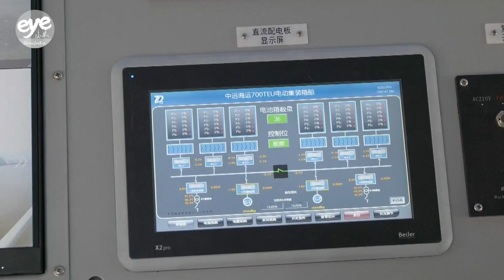World's largest electric container ship wraps up maiden voyage in Shanghai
The world's largest 100% electric container ship, COSCO Shipping's Greenwater 01, completed its maiden voyage this week, arriving at the Yangshan Port in Shanghai with plans to start regular trips between major cities in the country's eastern coastal region.

The Greenwater 01 is powered by several "battery boxes" which are about the size of 20-foot standard containers.

Spent battery boxes can be easily swapped out, solving problems like long charging times and short range that hinder electric container ships with fixed batteries.